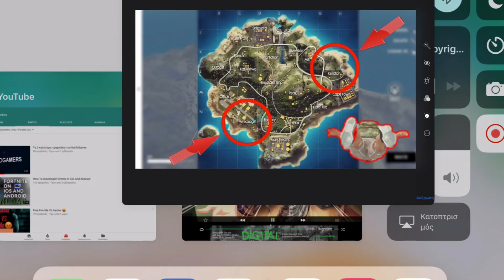Πως να νικήσεις στο Free Fire Tips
Άμα σας αρέσει αυτό το βίντεο κάντε ένα like ένα σχόλιο και μέχρι το επόμενο βίντεο ταλε με